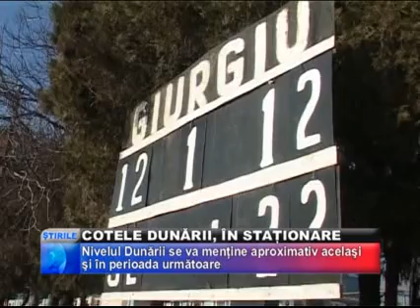Cotele Dunării, În Staţionare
LIPSA PRECIPITATIILOR DIN ULTIMELE LUNI AFECTEAZA SEMNIFICATIV TRANSPORTUL PE DUNARE. VESTILE PROASTE PRIVIND SCADEREA COTELOR APELOR FLUVIULUI SE OPRESC INSA PENTRU MOMENT, NIVELUL APELOR DUNARII VA INREGISTRA IN PERIOADA URMĂTOARE O CRESTERE USOARA.